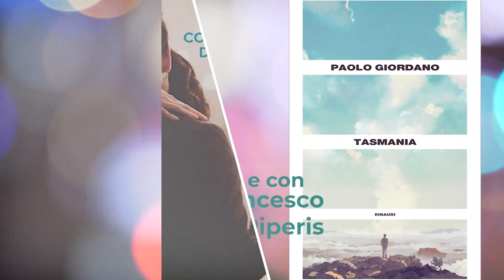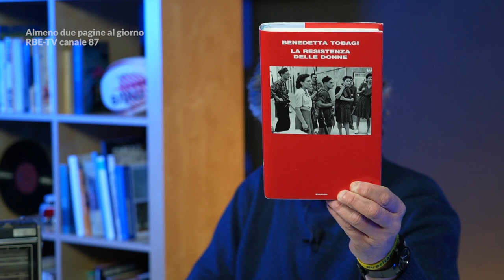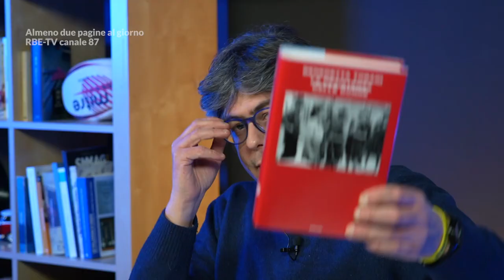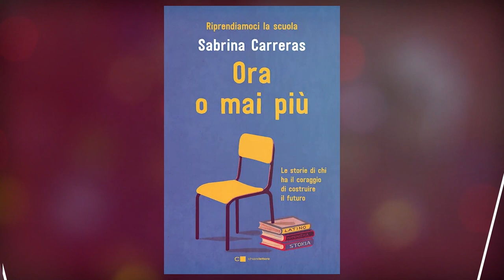Benedetta Tobagi e “La Resistenza delle donne”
“Sai chi sei? Sai a cosa sei chiamata? Per cosa vale la pena vivere e morire? Che cosa è giusto fare”.

Sono le parole che aprono il bellissimo libro della storica e scrittrice Benedetta Tobagi “La Resistenza delle donne” (Einaudi, 25 ottobre 2022) e che rimette potentemente davanti ai nostri occhi le storie di donne che hanno scelto di combattere la lotta partigiana da protagoniste, sotto forme le più diverse e, molto spesso, con grande creatività.
La Resistenza delle donne come lotta di emancipazione, partecipazione alla vita, come scoperta del proprio corpo e superamento di luoghi comuni sempre più insopportabili.

Una storia, mille storie relative a una grande pagina italiana che dobbiamo smettere di declinare solo al maschile.

Perché “essere donna è avere la guerra dentro, sempre, da sempre” e il nome delle tante meravigliose donne raccontate da Benedetta Tobagi è scritto nel “libro grande della storia e della vita”.

Questi gli ascolti musicali proposti da Benedetta Tobagi:
- “Sebben che siamo donne”, “La lega” (Bella Ciao ft. Riccardo Tesi)

- “Think” di Aretha Franklin

La sigla, “Sun”, è stata composta e realizzata dal chitarrista Adriano Viterbini.